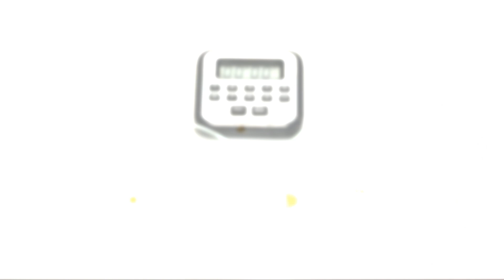Entrenamiento Preparación de Muestras con Tinción Negativa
En este video se muestra el procedimiento general para realizar tinción negativa en muestras de material particulado en suspensión (vesículas, exosomas, bacterias, etc) para posteriormente mirarlas en el microscopio electrónico de transmisión. Si requiere realizar este servicio o tiene consultas respecto a este procedimiento o cualquier otro servicio de microscopía electrónica puede escribirnos directamente a nuestro correo o visitar nuestra página web